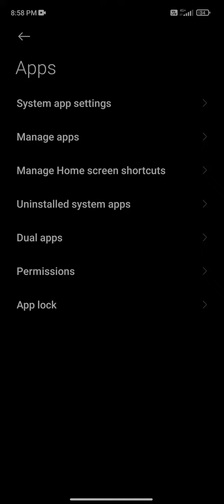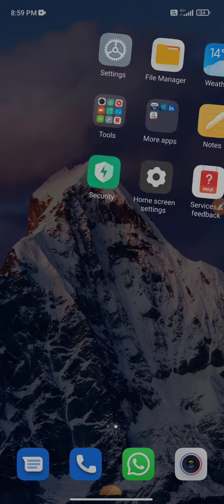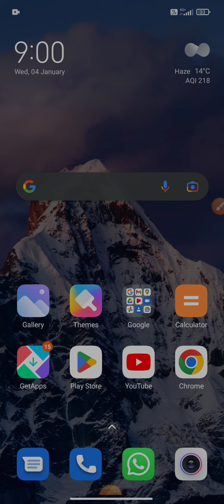SSC CHSL Server Problem Solution ||🔴100% Working Trick || ssc chsl form fill up 2023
"iam_sunilmeena_4u"

Your Queries -
ssc chsl form fill up
ssc server problem
ssc chsl classes 2022
ssc chsl server problem